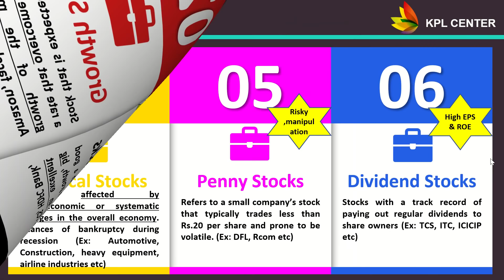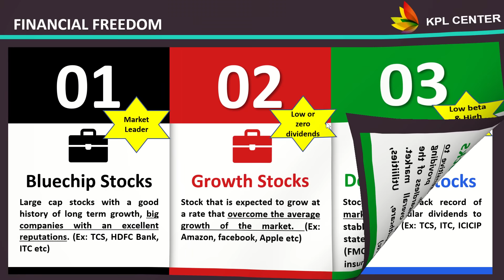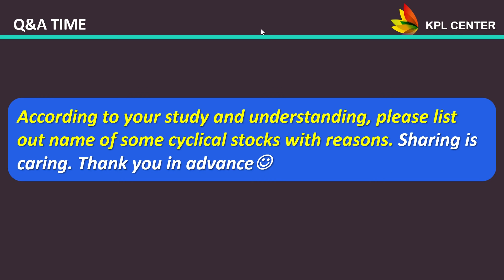6 KINDS OF STOCKS ALL TRADERS & INVESTORS SHOULD KNOW | STOCK MARKET FRO BEGINNERS | KPLCENTER | GK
Regards
GK